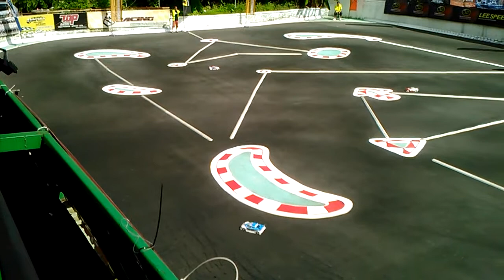AOC 2014 Round 4 (P.Y.C.- HK ) SUPER STOCK D-MAIN RD3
Asian On Road Championships 2014  Round 4 at P.Y.C. RACEWAY, HONG KONG .

SUPER STOCK 13.5T BOOSTED D-Main RD3